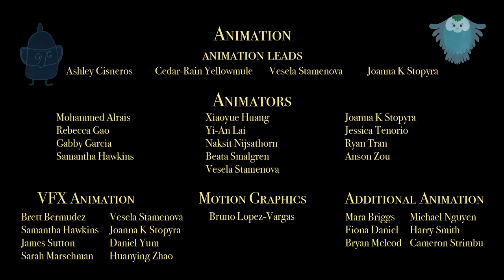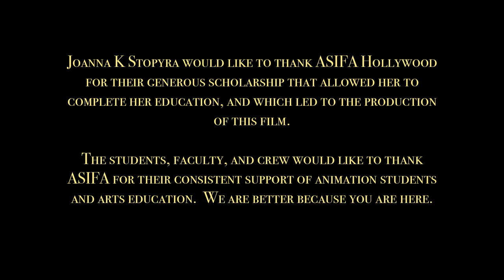Kupała Night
Kupała Night is a 2D Animation short about a Slavic celebration of Summer Solstice.

Original Concept and Story : Joanna Stopyra
Animation Direction: Joanna Stopyra, Vesela Stamanova
Layout and Background Direction: Joanna Stopyra, Sarah Marschman, Samantha Hawkins

The film was finished by  Academy of Art University, StudioX team